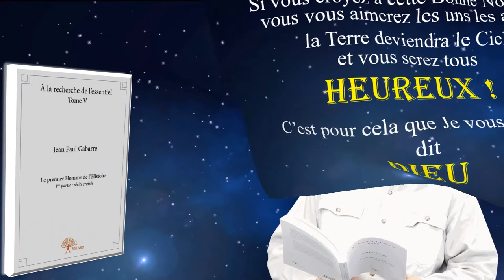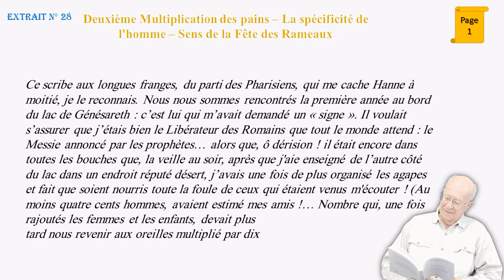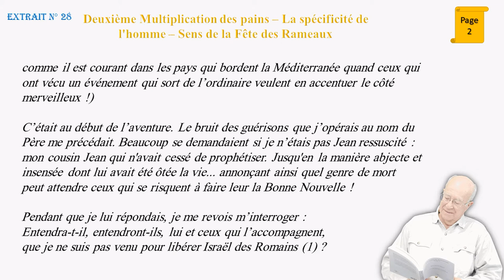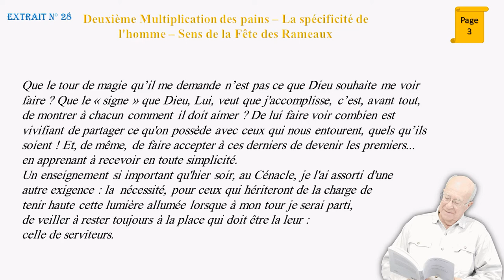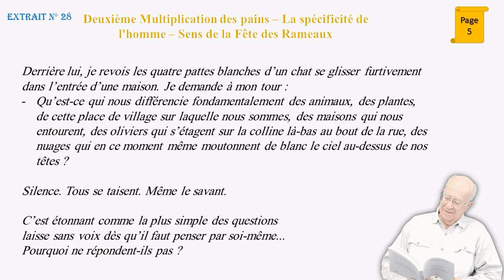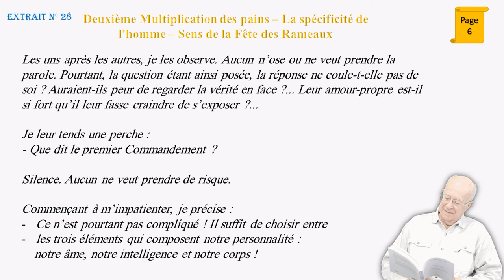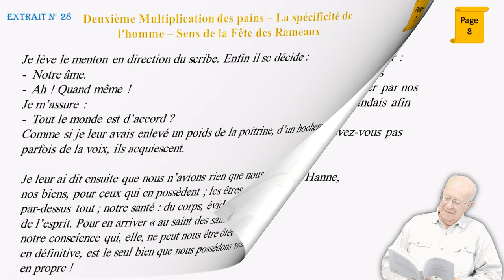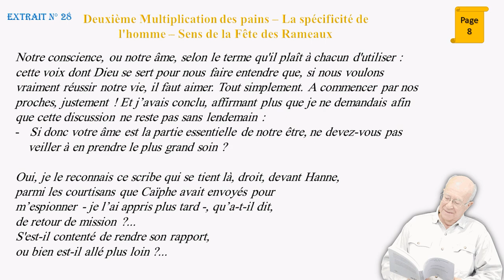L’évangile par Jésus selon Jean Paul GABARRE (Ext 28)